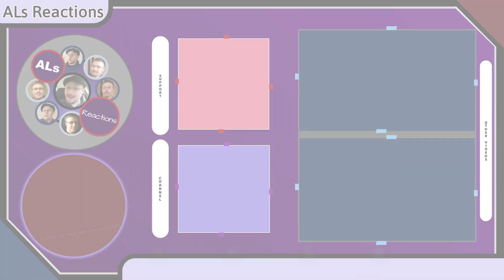Reaction to...VISIONS OF ATLANTIS: FREEDOM (With Lyrics)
Media of Focus: VISIONS OF ATLANTIS: FREEDOM

Content Locations:
Reaction - 05:33
Review - 09:34

Original Publication Date: September 12, 2023

1) Channel Support Buttons (On Most Videos)
4) Coinbase: DM me through Social Links listed above.